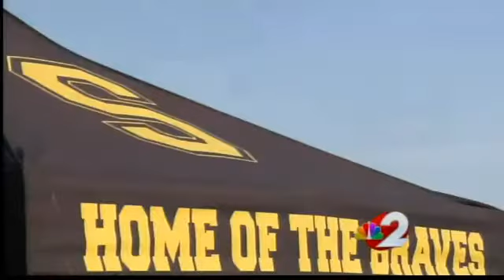Op Football Game of the Week 1 Springfield Shawnee